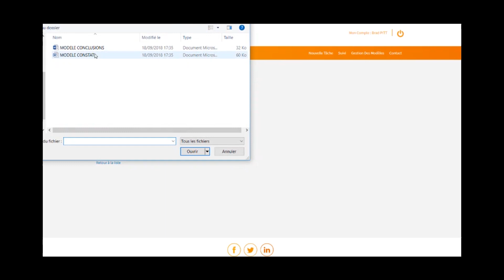MyEcostaff - Gestion des modèles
Découvrez la toute nouvelle interface client MyEcostaff